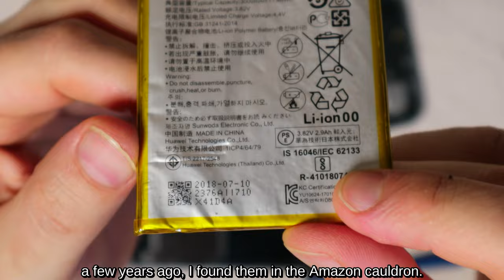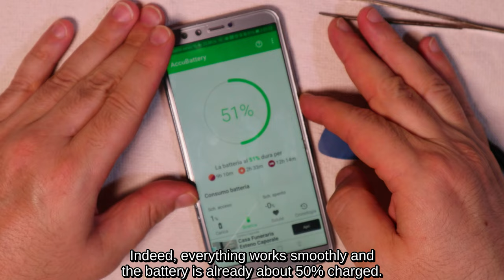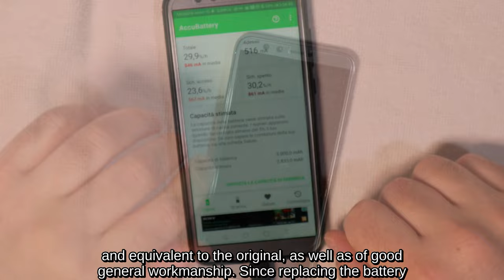DIY Murah Diperbaharui Telefon Pintar (Huawei, Honor, Samsung, Xiaomi, Oppo, Vivo dan lain-lain)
Gantikan bateri telefon pintar di
Kaca terbaja pada
Gam untuk telefon pintar di
Kit pembaikan telefon pintar di

1) 00:00 Membongkar alat ganti telefon pintar
2) 01:28 Bagaimana untuk mengasingkan telefon pintar
3) 03:07 Bagaimana untuk menggantikan bateri telefon pintar
4) 04:00 Bagaimana untuk melekatkan telefon pintar
5) 05:49 Bagaimana untuk mengeluarkan kaca terbaja
6) 06:37 Bagaimana untuk menggunakan kaca terbaja

Setelah kaca terbaja pecah dan bateri yang kehabisan selepas 10 saat, saya terus menggantikannya.
Khusus untuk bateri, saya memilih yang serasi Cina yang nampaknya berkualiti baik bagi saya dan di atas semua pengeluaran terbaru, 3000 mAh XXLLHAM, jenis Li-Po, serasi dengan Huawei Honor 8, Huawei Honor 9 Lite, Telefon pintar Huawei Nova 2. Lite, Huawei P Smart, Huawei P10 Lite, Huawei P20 Lite, Huawei P8 Lite (2017), Huawei P9, Huawei P9 Lite, Huawei Y6 (2018), Huawei Y6 Prime (2018), Huawei Y7 Prime (2018), Huawei Y7 Pro (2018), Huawei Honor 7 Lite dan secara umum untuk bateri dengan kod HB366481ECW.
Dalam telefon pintar semasa, kebanyakan komponen terpaku; oleh itu, untuk membukanya, anda perlu melonggarkan cengkaman gam, contohnya, dengan menggunakan pengering rambut, tetapi berhati-hati agar tidak keterlaluan haba, untuk mengelakkan mencairkan bahagian plastik.
Dengan pemilih plastik, terdapat dalam kit alat yang dibekalkan dengan bateri, berfungsi di sepanjang tepi penutup, tetapi tanpa melebih-lebihkan tekanan, saya memisahkan penutup belakang dari badan.
Dengan pemutar skru Phillips yang dibekalkan bersama kit alat, saya menanggalkan dua skru kecil untuk mengeluarkan plat pelindung penyambung bateri.
Saya cabut palam penyambung bateri.
Bateri dilekatkan pada badan dengan pelekat dua muka; kemudian, dengan sangat berhati-hati, saya mengeluarkannya dengan menggunakan tuil plastik kecil dan pick, kedua-duanya sentiasa dibekalkan dengan kit alat.
Pelekat masih mempunyai kuasa pelekat yang baik; kemudian saya menggunakan bateri baharu terus padanya, sambungkan penyambung dan skru plat perlindungan kembali.
Sebelum melengkapkan pemasangan semula, saya menyemak sama ada telefon pintar dihidupkan dan bateri berfungsi dengan betul.
Sesungguhnya, semuanya berfungsi dengan lancar dan bateri sudah dicas kira-kira 50%.
Bekerja dengan berhati-hati dengan pemotong dan berus gigi lama, saya mengeluarkan dan membersihkan sebanyak mungkin sisa gam lama untuk memastikan lekatan terbaik antara komponen.
Untuk melekatkan telefon pintar, gam khas dijual yang pada praktiknya hanya mempunyai muncung saiz yang sesuai untuk melakukan kerja ketepatan; Oleh itu, mengetahui kebaikan gam jenis mastic Bostik Superchiaro untuk jenis bahan ini, saya memasukkan beberapa ke dalam picagari yang mana saya mengeluarkan bahagian jarum keluli sedemikian rupa untuk dapat menyalurkan gam dengan sempurna di sepanjang tepi kedua-dua bahagian. untuk dilekatkan.
Selepas menunggu kira-kira 15 minit, seperti yang ditunjukkan dalam arahan gam, saya menyambungkan dua bahagian untuk dilekatkan dengan tekanan awal yang pendek tetapi sengit, saya membalut telefon pintar dengan kain dan meletakkannya di bawah tekanan selama kira-kira 24 jam di antara dua kepingan kayu dipegang oleh dua pengapit.
Saya memeriksa meterai yang sempurna dan mengeluarkan sisa gam kering.
Dengan salah satu daripada pelbagai aplikasi yang tersedia untuk menilai keadaan cas bateri, saya mengesahkan bahawa anggaran kapasiti bateri semasa ialah kira-kira 2900 mAh; oleh itu sempurna selaras dengan data yang diisytiharkan oleh pengilang dan setara dengan yang asal, serta mutu kerja am yang baik.
Memandangkan penggantian bateri berjaya, saya teruskan menggunakan kaca terbaja baharu.
Perkara pertama yang perlu dilakukan, sudah tentu, adalah untuk mengeluarkan kaca lama.
Saya pada mulanya cuba mengeluarkannya menggunakan pick, tetapi kaca itu pecah; jadi saya memutuskan untuk menggunakan benang gigi untuk menggelongsor di bawah kaca terbaja yang secara beransur-ansur akan terangkat dan tertanggal dengan selamat tanpa menyebabkan sebarang kerosakan. Jika pelekat itu sangat kuat, anda boleh cuba melonggarkannya dengan semburan udara panas dari pengering rambut.
Saya membersihkan paparan dengan pembersih vakum, dengan kain lembap yang dibekalkan bersama kit, dan mengeluarkan sisa serpihan dan habuk dengan pelekat yang turut dibekalkan.
Untuk menggunakan kaca setepat mungkin, adalah dinasihatkan untuk menggunakan pelekat yang dibekalkan sedemikian rupa untuk menetapkan kedudukan secara membujur dan mempunyai cengkaman pada kaca di bahagian bertentangan untuk dengan mudah mengeluarkan filem pelindung pelekat dan meletakkan semula kaca yang akan melekat dengan sempurna sepenuhnya dengan memberikan tolakan mudah di tengah.